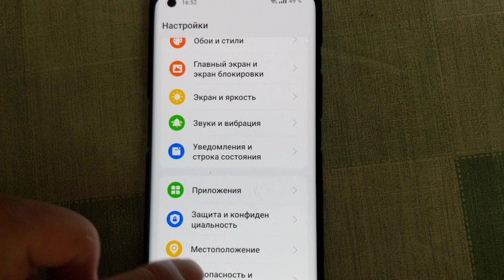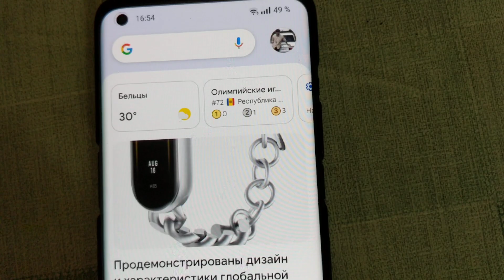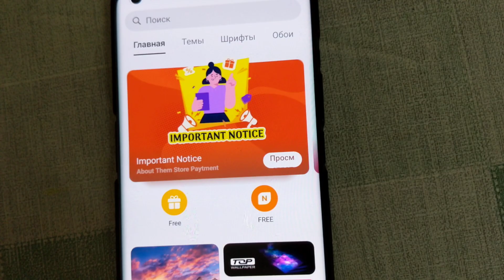oneplus 10 pro в 24 году. критические минусы за овер прайс